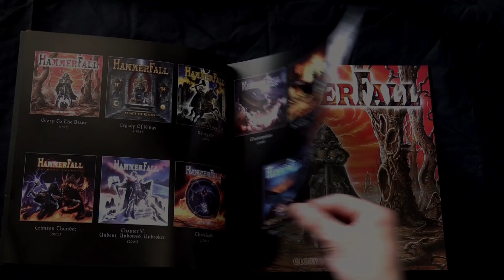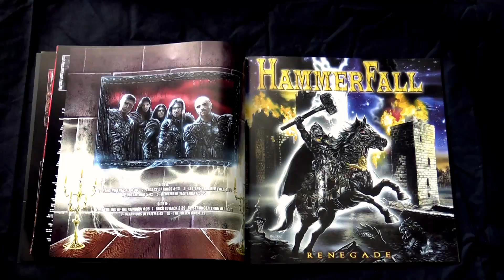HAMMERFALL - Unboxing 'The Vinyl Collection'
Take a look inside 'The Vinyl Collection' box set!